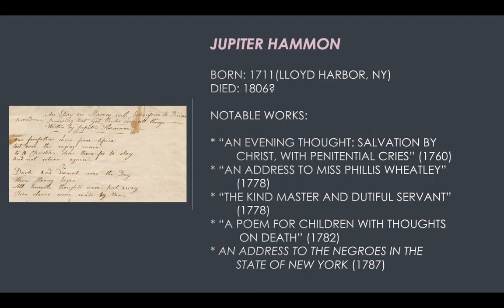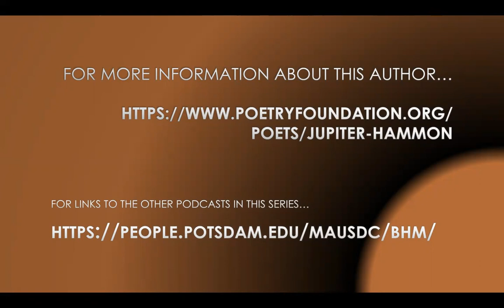Jupiter Hammon Black History Month Podcast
Some biographical details and a sample of the work of Jupiter Hammon, who published the first work of literature written by an African-American in North America.